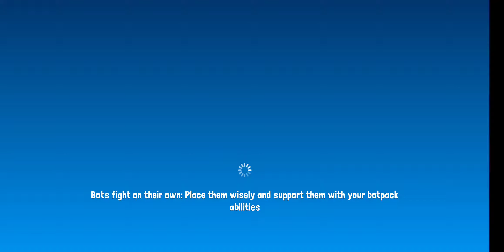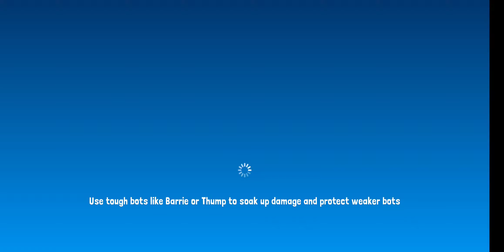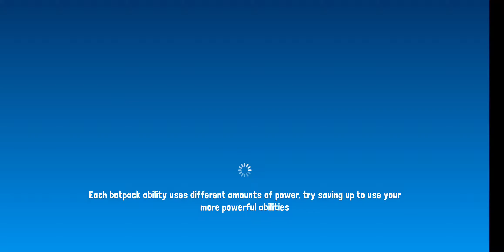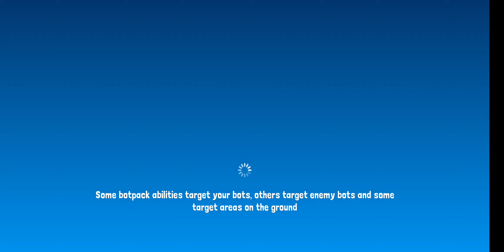Botworld Adeventure [Early Access] (Gameplay 1 - No Commentary ) Rating in Desc. ⬇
✅✅✅✅❌ 4OurOf5 AllAround

I actually ended up liking this game a lot more than I thought I would. I'm not much into games that battle with robots etc, but how open it is I enjoy, the ability to upgrade and customize your little character is cool. Its definitely a game I'm going to continue to play to get more of a vibe of it, as of right now with what I can do I give a 4 stars. My few complaints is the controls, there a little hard, but nothing unbeadable or not worth playing for. I like the cartoon graphics, and actually quite enjoy the simplicity but yet minor complexity.

Graphics - ✅

Gameplay - ✅

Soundtrack - ✅

Character Animations etc. - ✅

Controls - ❌